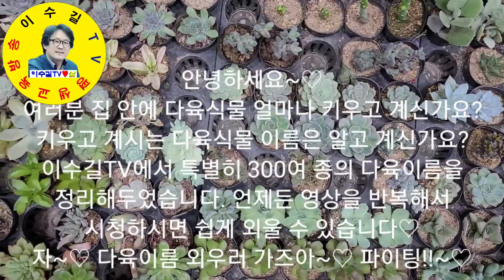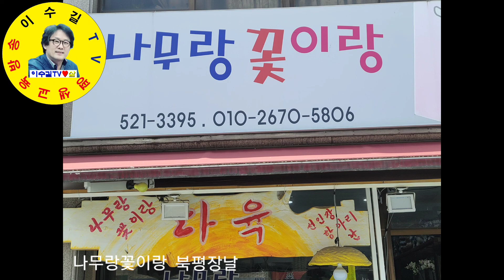다육식물 300종 이름 간단하고 쉽게 외워주기 견문록 모조리 공개♡삶0813/succulent plants, korea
다육식물을 키워보기는 하지만 이름을 제대로 알지 못하고 있는 경우가 다반사입니다. 이수길Tv에서는 300종의 다육식물 이름을 음악을 감상하면서 20여 분에 쉽게 외울 수 있도록 하였습니다.

ㅡㅡㅡㅡㅡㅡㅡㅡㅡㅡㅡㅡㅡㅡㅡㅡㅡㅡㅡㅡㅡㅡㅡㅡㅡ
방송섭외: 이수길
영상감독: 이수길
영상촬영: 이수길
영상편집: 이수길
촬영기기:  Samsung-Note20-Ultra
영상시간: 00시간 23분 30초
ㅡㅡㅡㅡㅡㅡㅡㅡㅡㅡㅡㅡㅡㅡㅡㅡㅡㅡㅡㅡㅡㅡㅡㅡㅡ